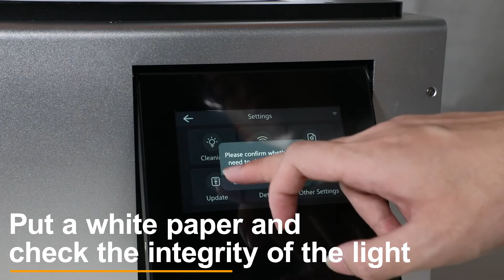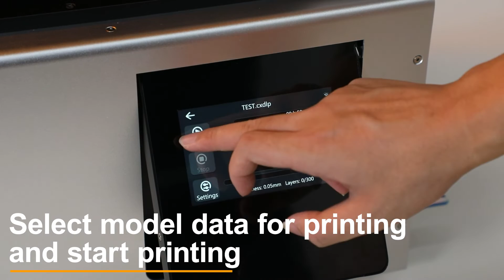New D136 Installing video and Operating video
D136 Introduction :
13.6 inch of 7K  Monochrome LCDs
Printing size :298.08x 156.6* 300mm